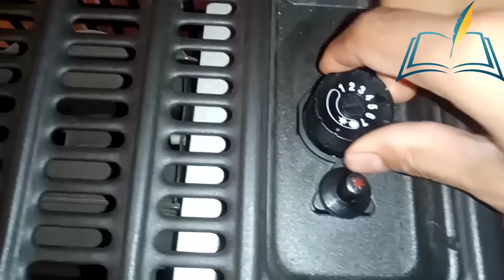حل مشكلة انطفاء المدفأة بعد رفع اليد عن زر التشغيل وعدم ثبوت الشعلة (الشمعة)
كيف تعرف الشعلة ولونها هل هي امنة او خطيرة